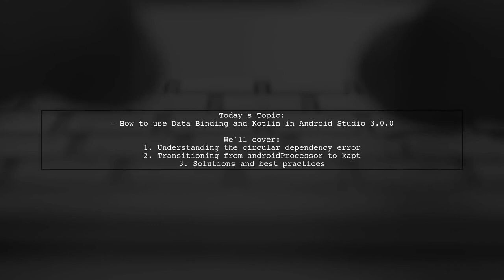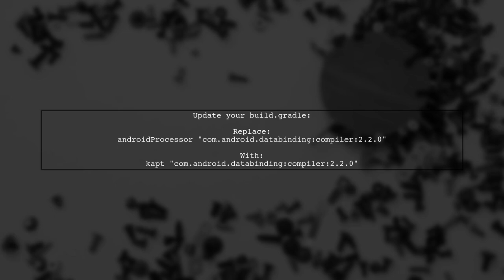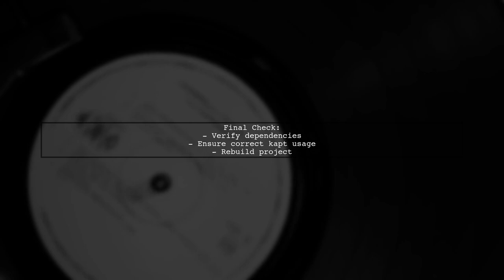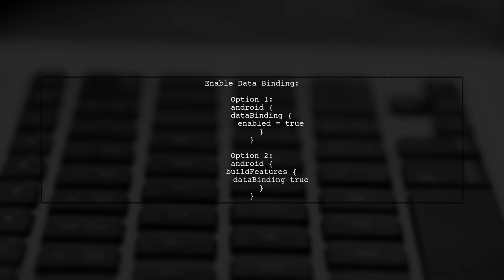Mastering Data Binding with Kotlin in Android Studio 3.0.0: A Complete Guide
In this comprehensive guide, we delve into the powerful world of data binding in Kotlin, specifically tailored for Android Studio 3.0.0. Whether you're a beginner looking to enhance your app development skills or an experienced developer aiming to streamline your workflow, this video will equip you with the essential techniques and best practices for mastering data binding. Join us as we explore how to create dynamic, responsive user interfaces that seamlessly connect your data to your views, making your applications more efficient and easier to maintain.

Today's Topic: Mastering Data Binding with Kotlin in Android Studio 3.0.0: A Complete Guide

Related to